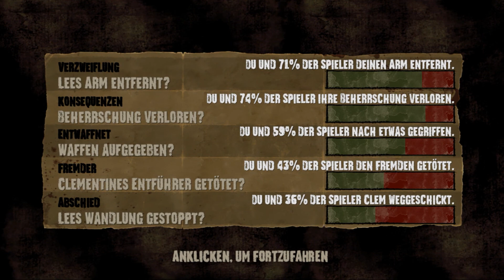THE WALKING DEAD #33 Ein Trauriger Abschied ( Final ) [HD] [Deutsch]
Point-and-Click-Adventure vonTELLTALE GAMES(2012).

«LET'S PLAYTHE WALKING DEAD»

Kommentiertes Gameplay von Nesskidd(2013).